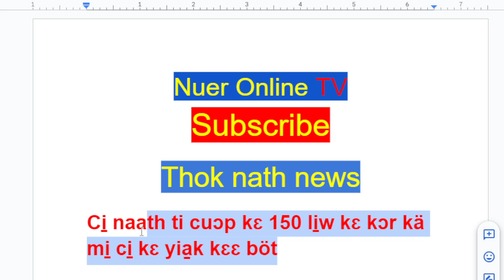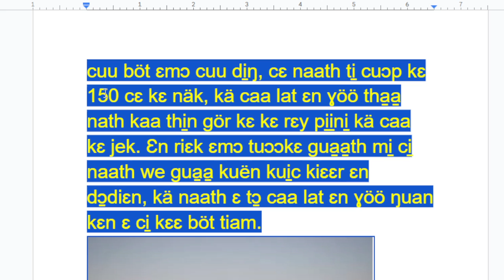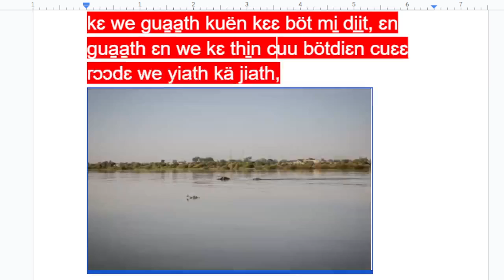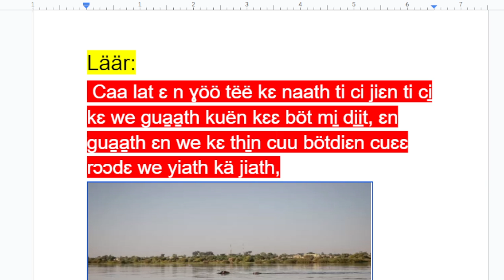Läärr, ci̠ naath ti̠ 150 li̠w, ci̠ kɛ muaa rɛy yi̠ëër kɛɛ bötdiɛn kɛ we diɛn gua̱a̱th kuën